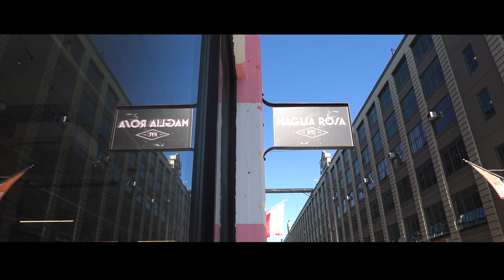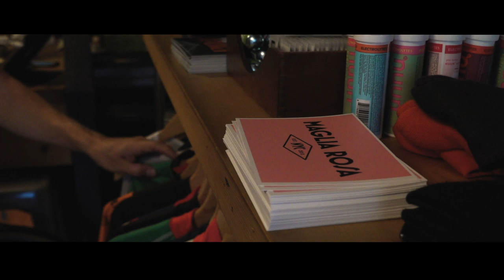WE MADE IT TO NYC!!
◎ Snapchat ↠ stevebooker

📬 ▼ SEND THINGS TO ▼ 📬
Hello Studio
Esher
KT10 1FG